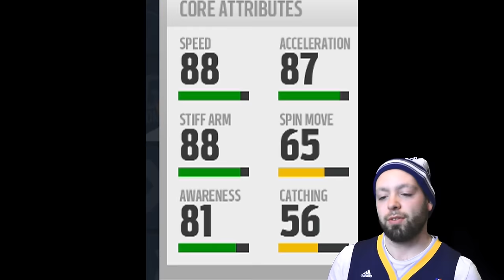Picked up a 250 Pound MONSTER RB | Madden 17 2nd Relocation Franchise Ep. 5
Our second relocation franchise! show some love.

Much Love.
Peace :]